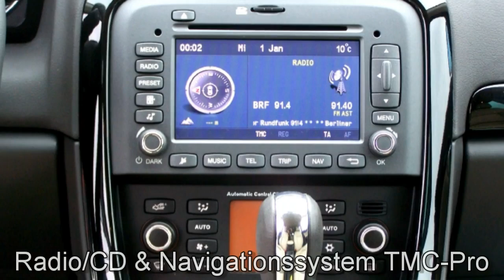Fiat Croma 1 9 16V Multijet Emotion 02131108 Heavy Metal schwarz jetzt Stell.